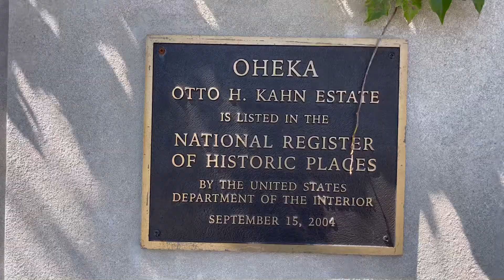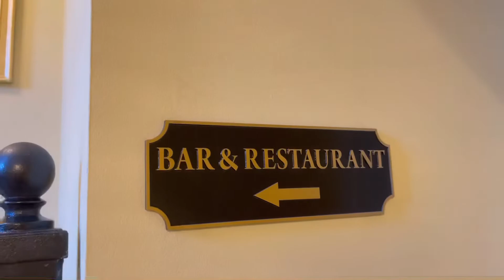【ニューヨークのお城】テイラー・スウィフトのMVでも撮影に使われた歴史的登録財でブランチ💕華麗なるギャッツビー・オヘカ城は100年前そのまま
今日はNYのロングアイランドにある、オヒカ城をご紹介しています。
オヒカ城は1920年に建てられたフレンチスタイルのお城で、歴史的登録文化財です。
スコット・フィッツジェラルドの有名な小説、「華麗なるギャッツビー」は、ここにインスパイヤされて書かれたと言われています。

レストランでブランチをしたので、動画にしてみました。
大広間ではよく結婚式なども行われるそうです。ホテルなので宿泊することもできますよ。
ちなみに料金は一部屋一泊４万円ぐらいからです。

テイラースウィフトのミュージックビデオでもふんだんに撮影されていますので、（ちょっと過激ですが）、見てみてくださいね。

OHEKA CASTLE：
135 West Gate Drive Huntington, New York 11743